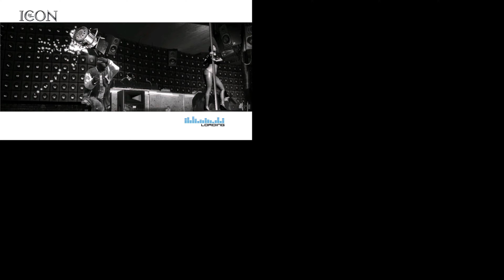Def Jam Icon Lil Jon VS Wheatly | 4K | PC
Def Jam: Icon ist ein Kampf-Videospiel, das dritte in der von Def Jam lizenzierten Hip-Hop-Videospielserie von Electronic Arts. Das Spiel wurde von EA Chicago entwickelt, dem ersten Def Jam-Spiel, das nicht von AKI Corporation entwickelt wurde.

Hardware

Grüße euch Freunde PlaySkillTv am Start  Viel Spaß^^